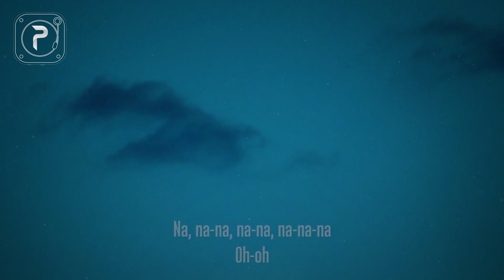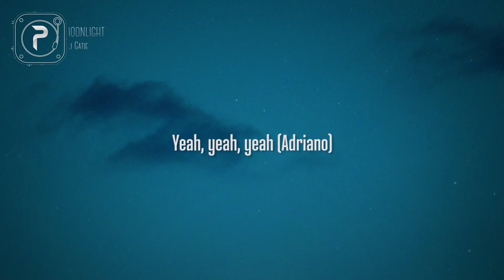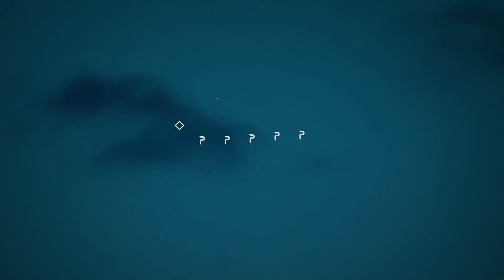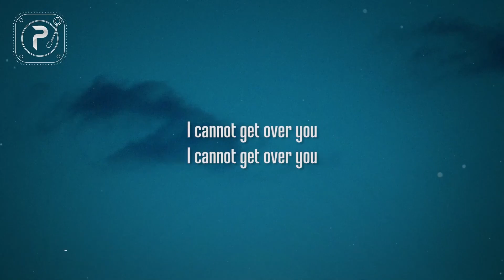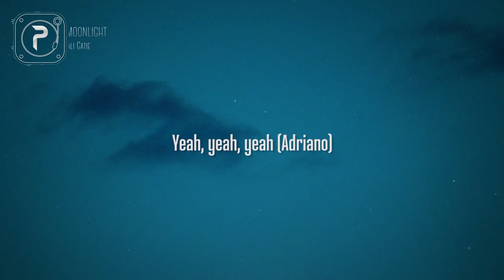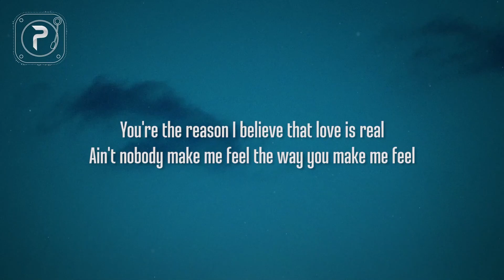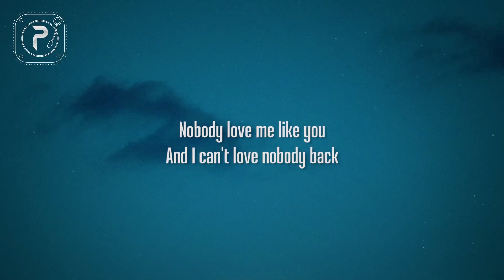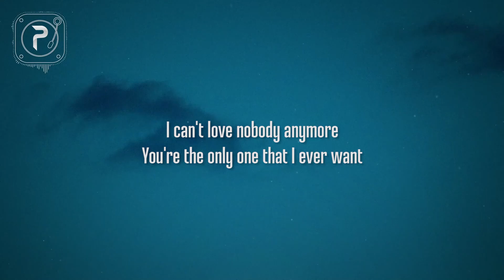[1 HOUR 🕐 ] Ali Gatie - Moonlight (Lyrics)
Ali Gatie - Moonlight (Lyrics)